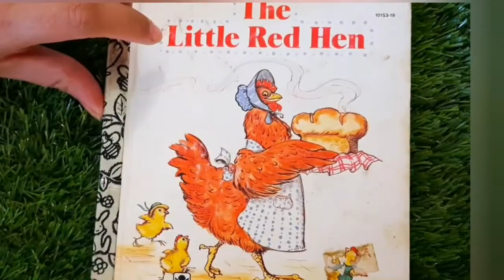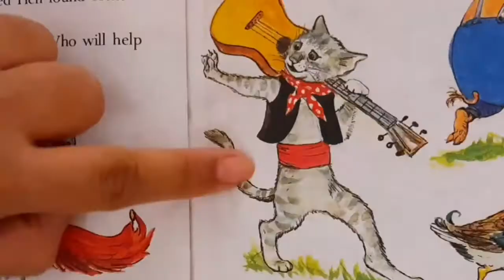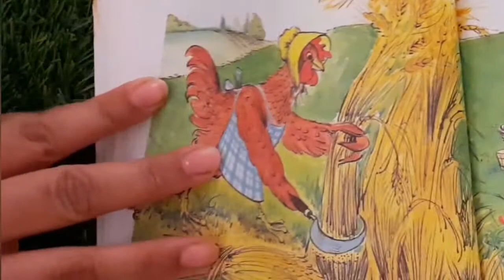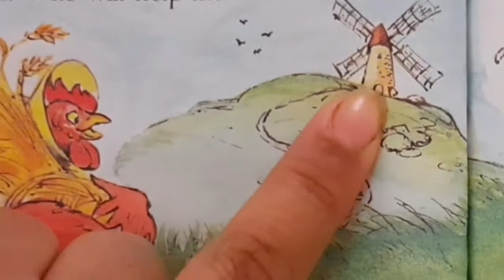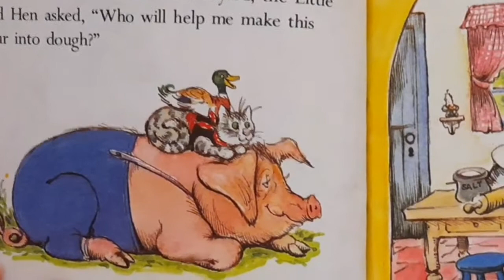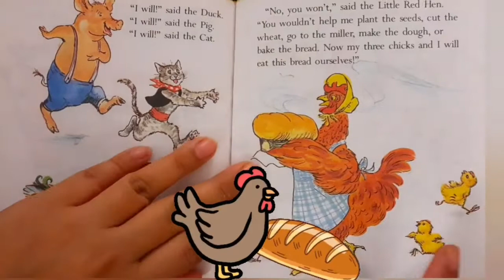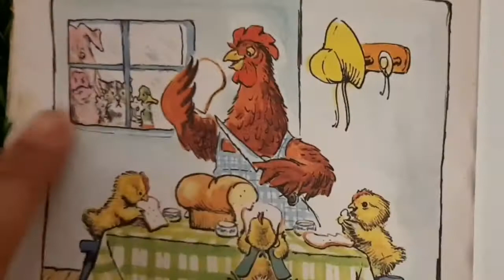Little red hen story done by Aunty Amna